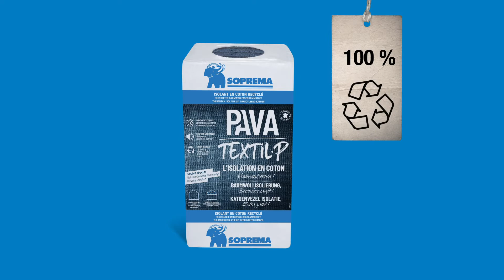Pavatextil P -short video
In de hoek van zowat elke kleerkast ligt het juiste materiaal waarmee je een bijdrage kunt leveren aan een betere leefomgeving. Ecologie en klimaat liggen SOPREMA na aan het hart en dankzij die focus is er nu Pavatextil P. Het is een veelzijdige isolatie uit gerecycleerd katoen, met name jeans. Met de lancering van dit gloednieuwe en revolutionaire materiaal herbevestigt SOPREMA zijn rol als koploper en gangmaker in de sector van waterdichtings- en isolatieoplossingen.